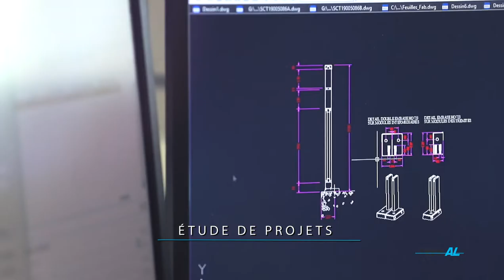Horizal film corporate garde corps